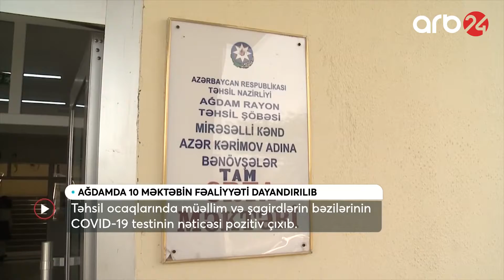Ağdamda 10 məktəbin fəaliyyəti müvəqqəti dayandırılıb - ARB24 (Xəbərlər)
2017-ci il dekabrın 28-də "ARB 24" Milli Televiziya və Radio Şurasının elan etdiyi ixtisaslaşmış (xəbər) televiziya kanalının açılması üçün ümumrespublika televiziya yayımı üzrə (Bakı şəhəri və Abşeron yarımadasında 31-ci TV yayım kanalı) müsabiqədə qalib gəlib. Digər iddiaçılarla müqayisədə daha üstün yaradıcılıq imkanlarına, daha münasib maddi-texniki bazaya və peşəkar kadr potensialına malik olan "Türkel TV" MMC-yə ümumrespublika televiziya yayım kanalının açılması üçün (Bakı şəhəri və Abşeron yarımadasında) 31-ci TV yayım kanalında ümumrespublika televiziya yayımı üçün müddətsiz lisenziya verilib.